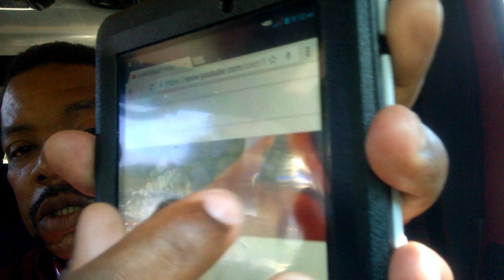BUYER BEWERE DARKDYNASTYK9K AND GEMMI KENNEL, XL, XXL, XXXL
We have Breeding Quality Puppies and Dogs For Sale but only our choice. We also Have Pet Quality Puppies and Dogs with Non Breeding Registry paper work and All Puppies and Dogs are Pet Quality will be spayed or neutered. The Puppies Will have there shot, Mic Chip, Registry Paper Work. We have Special payment plans are available and we can hold an animal until it is convenient for you to have the puppy or dog ship to you. Our facilities are not open to the public, but we are happy to ship your puppy or dog to you quickly and safely.

We have Real Working APBTS and Working AMSTAFFBULLY here. We breed for Working Dogs like Weight Pulling Dogs, Personal Protection Dogs, Big Game Hunting Dogs anything the Master will do with them that is not any illegal purposes. We Know the different from each breed. My Family Been breeding dogs since 1950. We been breeding dogs since 1989 and still here. Never will be stopped. Also We have other type of Bulldogs and Mastiffs.

We are registered with the New York State Department of State and South Carolina Secretary of State, Mark Hammond's Office. We have Business Retail License. We are Real Incorporate Dog Kennel Business. We are A PLUS with Better Business Bureau. We are taking Down payment on them. For more info you have to go to our web site go to contact page and fill out the "APPLICATION" .. Thanks for looking.